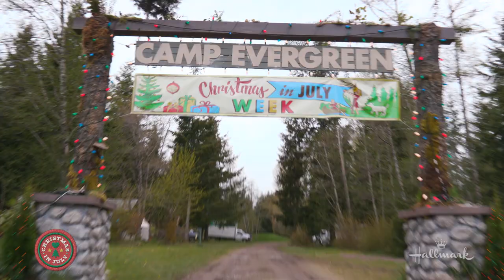On Location - Campfire Christmas - Hallmark Channel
Go behind the scenes for a closer look at "Campfire Christmas" with the stars of the movie.